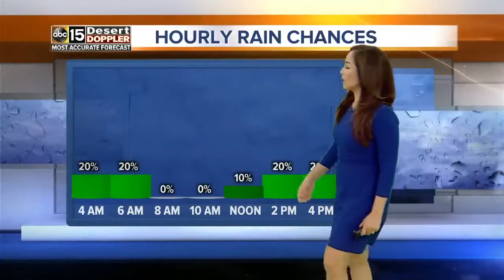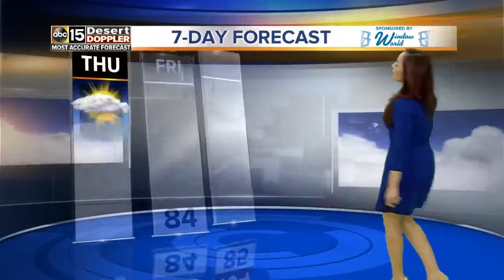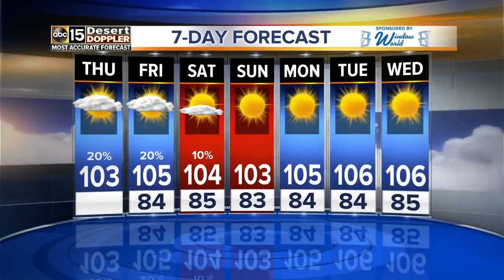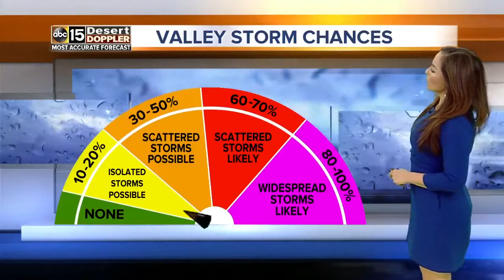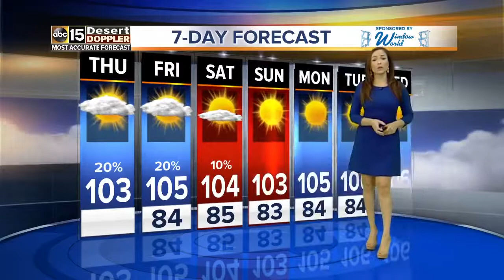Iris Hermosillo 2017/08/03 ABC15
Iris Hermosillo ABC15 Air date: August 3 2017